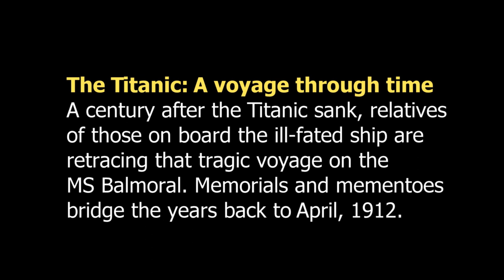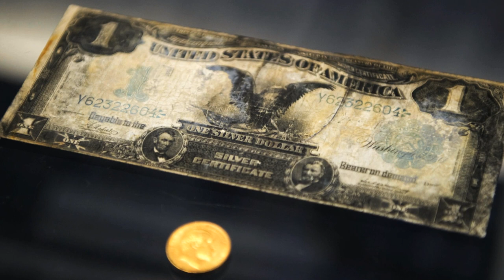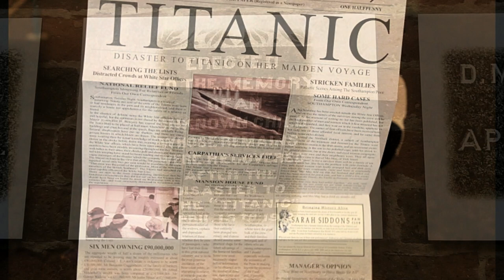The Titanic: A voyage through time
The Titanic: A voyage through time. Relatives of the passengers and crew who died 100 years ago when the Titanic sank after hitting an iceberg take a voyage through time onboard the MS Balmoral Titanic memorial cruise ship from Southhampton, England.